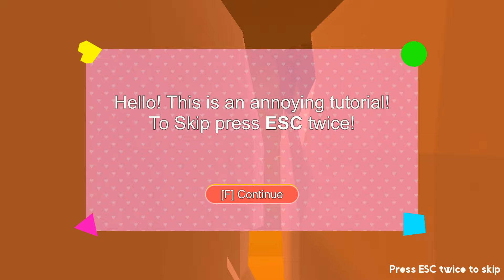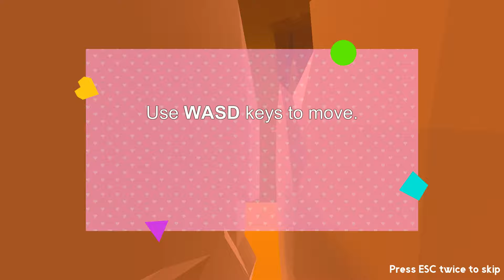¡Esto es de locos! 😂 - Gorytale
🎶 ► La canción que suena durante la intro es una base de Yetikiston, "Dont follow me".

🔥 Podéis dejar vuestros comentarios y si queréis contactar conmigo podéis enviarme un email o a través de Facebook/Twitter. 🔥